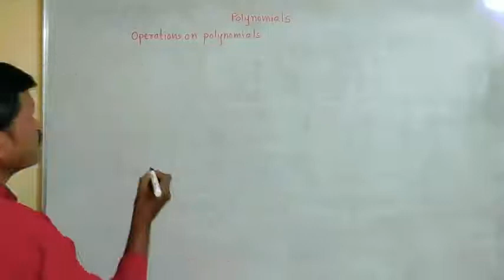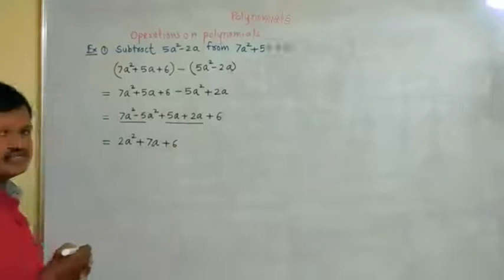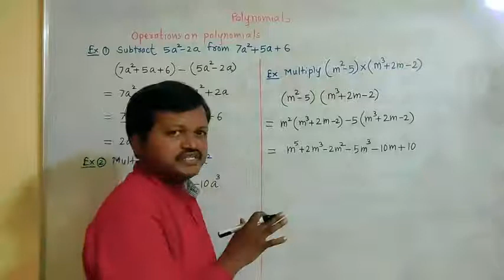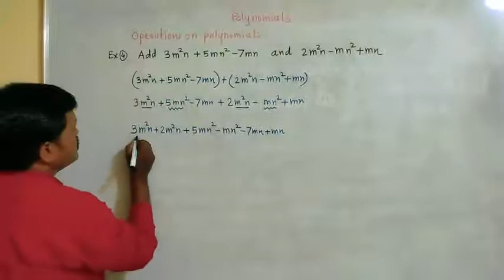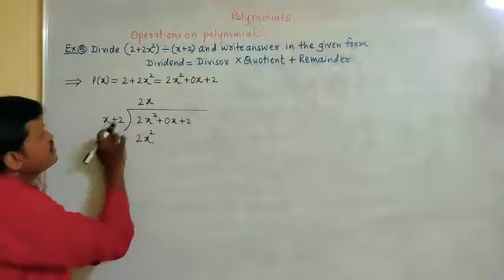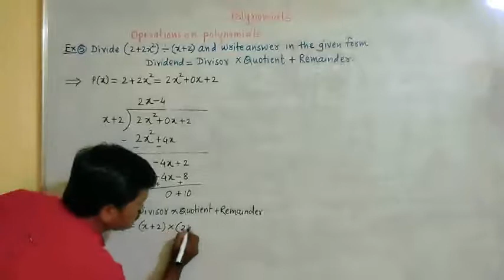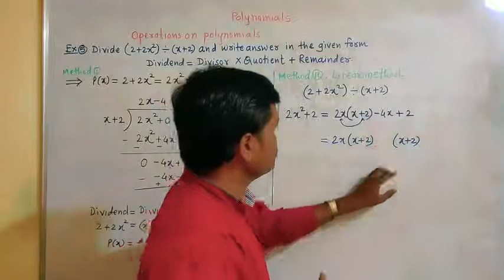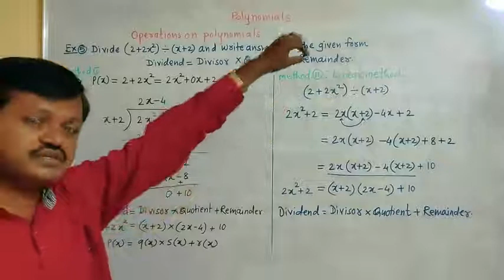Polynomial- Operation on Polynomials Class-10(Semi) Math-1 Presented By Shri. D.M.Kumbhar Sir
DVD EDUCATION
 Presented By Shri. D.M.Kumbhar Sir
Class-10(Semi) Math-1
Polynomial-
Operation on Polynomials